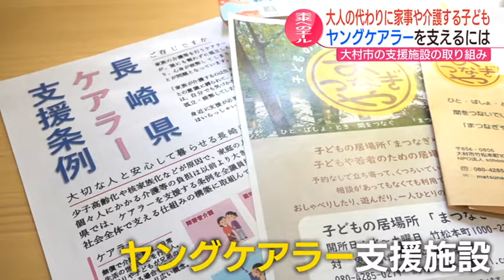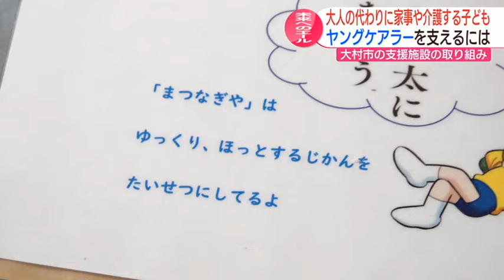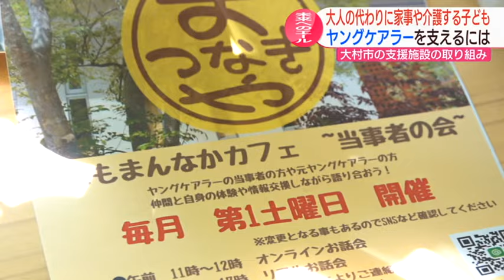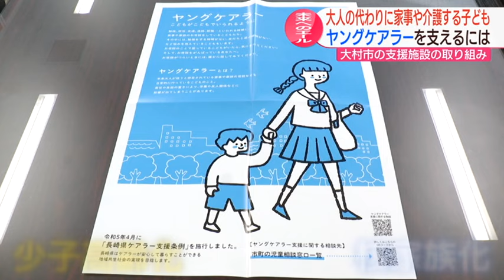家事や介護など担う”ヤングケアラー”を支える 大村市の支援施設の取り組み 未来へのエール